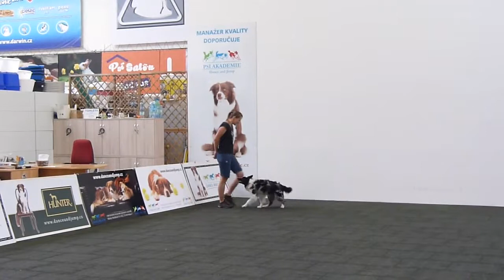DwD3 Alena Smolíková a Action Jerry Malina Gang, BOC